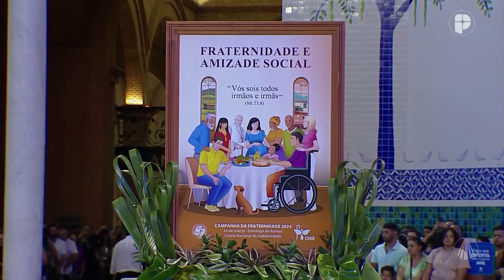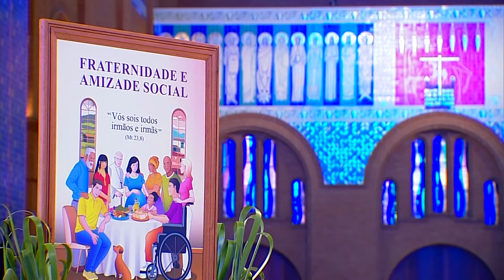Igreja em Saída - 19 de fevereiro de 2024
Veja o que é destaque no programa Igreja em Saída de hoje:

Papa: “Quaresma ajuda a entrar no deserto interior, em contato com a verdade”
No Rio de Janeiro, Regional Leste 1 lança CF 2024 em Encontro Inter-religioso
Cristo Redentor fica iluminado com o cartaz da Campanha da Fraternidade 2024
Presidente da CNBB participa do lançamento da CF 2024 no Santuário Nacional de Aparecida

TV APARECIDA
É bom estar onde a Mãe está!